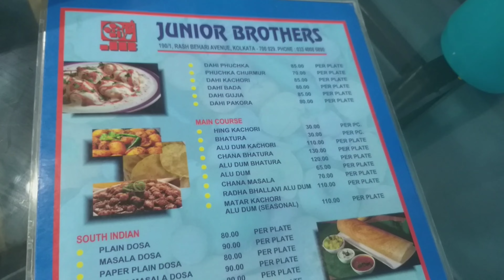দক্ষিণ কলকাতার পুজো পরিক্রমা/আজকে দক্ষিণ কলকাতার দুর্গা পুজো দেখলাম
দক্ষিণ কলকাতার পুজো পরিক্রমা।
আজকে দক্ষিণ কলকাতার পুজো দেখলাম। এগডালিয়া, সিংহীপার্ক, হিন্দুস্হান পার্ক,ত্রিধারা, দেশপ্রিয় পার্ক এর ঠাকুর দর্শন করলাম।
durga puja
durga puja song bengali
durga puja status
durga puja ke gana
দুর্গা পূজার গান
দুর্গা পূজার গান dj 2023
দুর্গা ঠাকুরের গান
দুর্গা ঠাকুরের ছবি আঁকা
দুর্গাপূজার নতুন গান
দুর্গা পূজার গান 2023
দুর্গা ষষ্ঠী
দুর্গা মায়ের গান
দুর্গার গান
দুর্গা পূজা